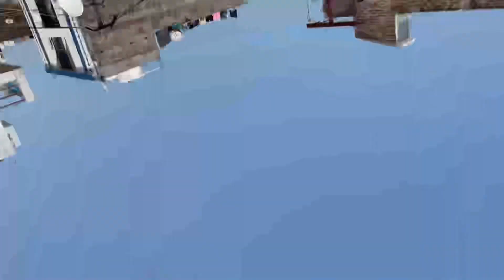10 Day Ramzan || mom ne kampe laga Diya 🥱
10 Day Ramzan || mom ne kampe laga Diya 🥱

your query:-

rukawat khatam karne ki dua,ramazan tarifleri,maman organisation,sher miyan dad khan qawal,pagal,maman,har kaam ki rukawat door karne ka powerful wazifa,vie de maman,sluga naroda,maman débordée,10 kilo verdiren diyet,india saudi arab kaise jayein,anjali raghav ka naya gaana,maulana tariq jameel bayan,tariq jameel bayan,role play game live,molana tariq jameel,zayıflama,zayıflamak,tariq jameel bayan 2018,ark gameplay,molana tariq jameel 2018